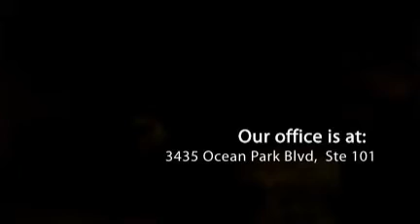Santa Monica, CA Sports Injuries - Dr. Lynn Kerew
Lynn Kerew Chiropractic
3435 Ocean Park Blvd Suite 101

chiropractor California